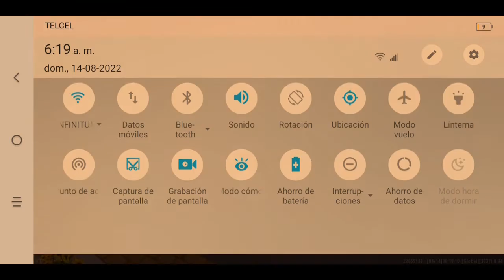Chapter CXLIV The meeting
In the morning video, Haku's army has been fully assembled, and the battle against the demons of darkness begins. Sakura's surprise is that one of her friends from her school is Haku and she asks him are you Haku he replies yes I am Haku, this child appearance is not my original appearance, none of those who are gathered are in their original appearance. It's time for Let's show our real appearance. That Haku boy transformed and his real appearance was a feathered serpent. Gustavo's real appearance was a young man of 25 years, with an outfit of wings and a magic staff, which fired creation dust. Orpheus's appearance was a person with a harp in his hand and a bow on her back, Gaia's was a woman with wings on her back and a sword on her back.hand and that of the other children were soldiers belonging to the army of Gustavo and Haku. and as for her boyfriend Sakura, Shaoran is a normal boy just like Eloiol and as soon as Kero and Yukito already know their appearance and the same applies,for Eloiol's companions. And this is my UID 22659130